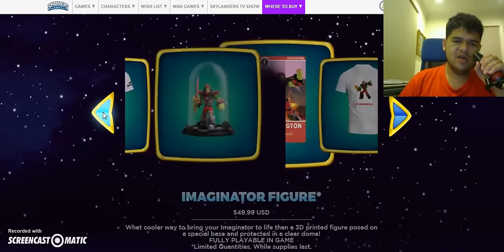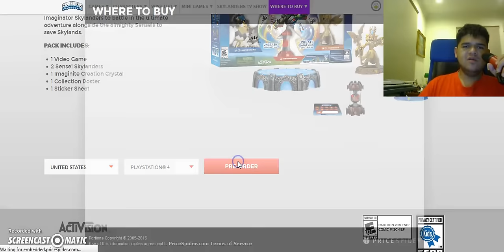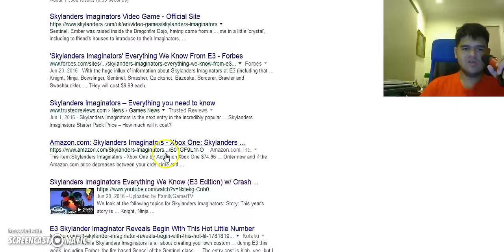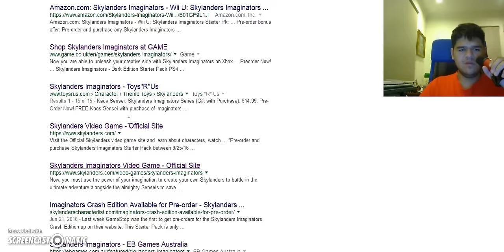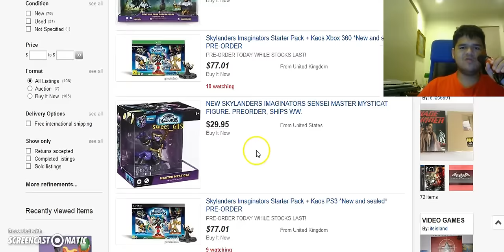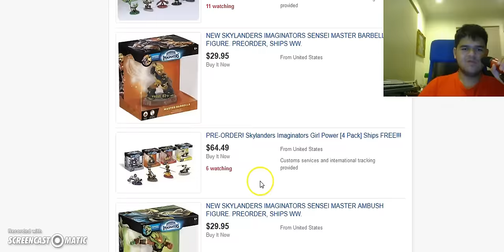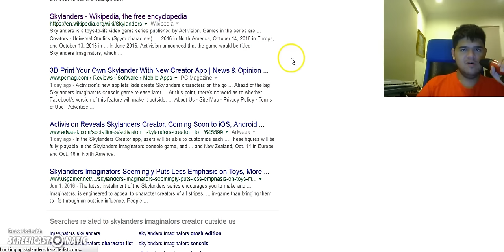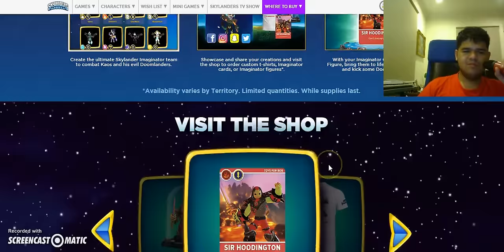Your Imaginator as a card or figure? Which is worthy?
Aside from having the creation crystal, which is more worthy when it comes to the Skylanders Creator App? Having them as 3D printed figures or having them as cards similar to the Swap Force UFO Card?

They both have advantages and disadvantages.

The figure would make the shelves look cool and even cooler when you place it on the portal but sometimes, they might print it in a way you won't like, maybe it could be misshapened or miscolored or something is missing. Also, the plastic is weak (which is probably the reason why it's coated with a protection booth). Also, in the US it's $50 ( and £50 in the UK), which is like half the price of the regular starter pack.

The card may not decorate the shelves that nicely or have a bit more purpose like a regular figure but it does save up space, have your Skylander shown in an high quality format and that could probably solve that pesky unresettable crystal problem.

Or would you rather have the crystals because it's a lot easier to get than having to wait for shipments.

Because of this, I only plan to get up to 10-30 crystals and have the rest done as cards (I hope it does international shipping otherwise I might either be stuck with just getting the crystals or moving back to England). Maybe the figure one will be reserved for Drainstorm. What do you plan about this?